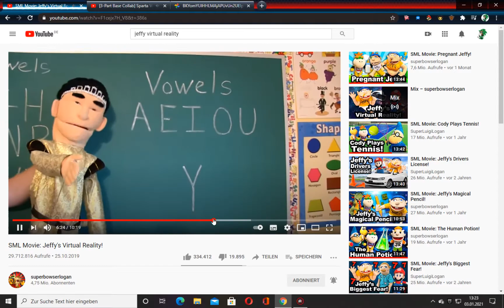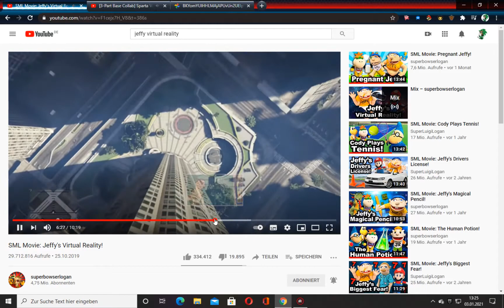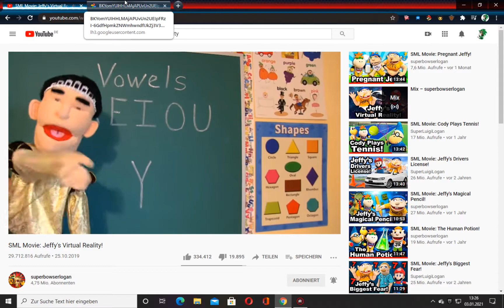SuperMarioLogan Jeffy Scream Sparta Valise Remix